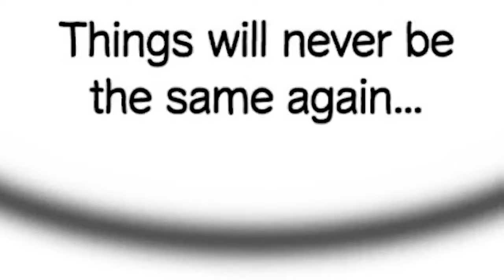Boy CLAPS Girls With Freaky Powers After Finding The CLAP Note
This is what happens when you pick up a legendary anime book giving you unimaginable and overpowered skills.

0:00 Chapter 1
44:46 Chapter 1 Ending